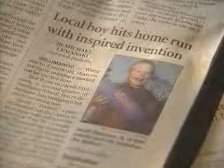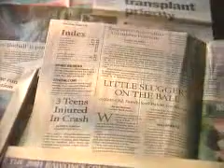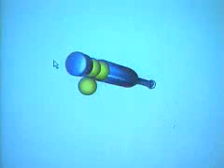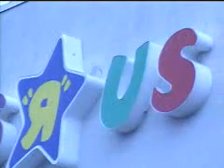Eight Year Old Inventor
Eight year old inventor Jacob Dunnack was able to bring his idea from concept to market with the use of SolidWorks 3D CAD software